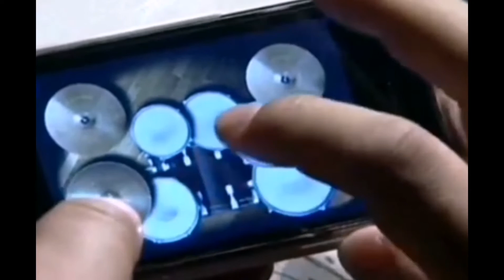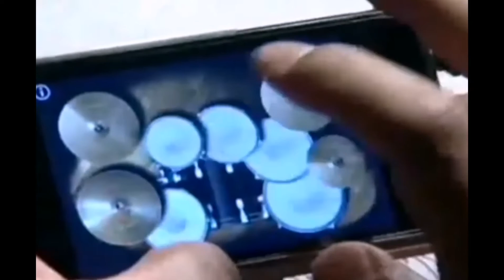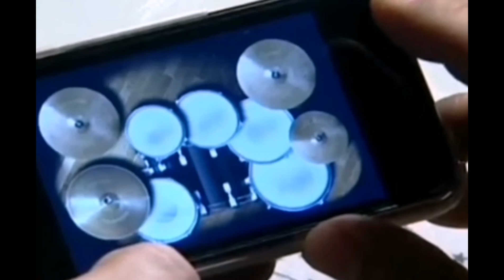gamit lang ang phone (my way)